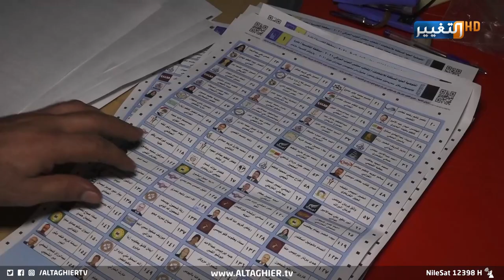حقيقة تزوير انتخابات العراق تكشفها التغيير | تقرير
حقيقة تزوير_انتخابات_العراق تكشفها التغيير
وعلى الرغم من استمرار التظاهرات الرافضة لنتائج الانتخابات.. إلا ان الاعتراضات السياسية انخفضت حدتها بعد تأكيد مجلس القضاء الأعلى عدم وجود دليل يثبت التزوير, في حين رجح مراقبون انتهاء الأزمة قريبا والانتقال لمرحلة تشكيل الحكومة